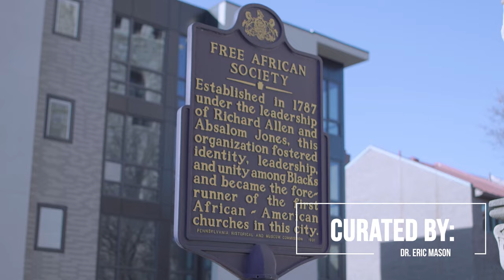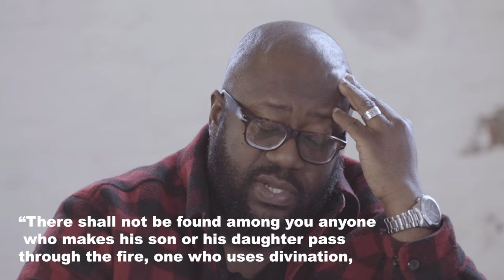Woke Church: Dr. Eric Mason ft. Dr. Sarita Lyons "Deliverance from the Conscious Community"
Episode #1 of our Woke Church Series features Dr. Eric Mason's interview with Dr. Sarita Lyons as she shares her story of radical deliverance from various religious practices, and the conscious community.